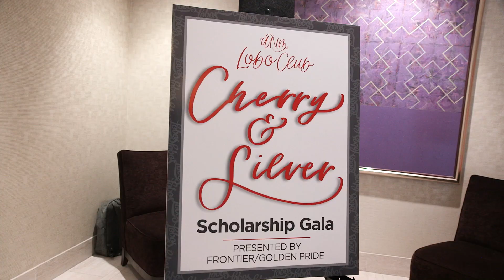2022-23 Cherry & Silver Scholarship Gala Recap